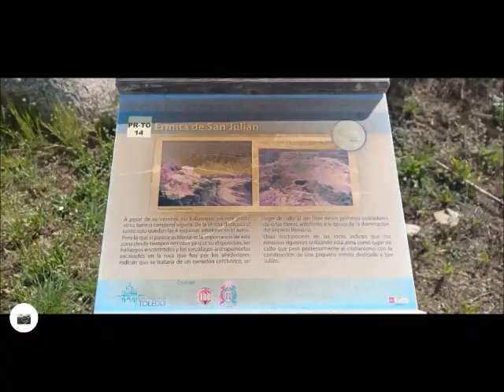Sendero del Lazarillo - Almorox (Toledo)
Aquí tienes los enlaces:

GUÍAS TURÍSTICAS, RUTAS, MONUMENTOS Y PUEBLOS DE TOLEDO CON "ENCANTO" - Blog Cultural

Pueblos de Toledo (Guías Turísticas, Rutas y lugares de interés)
"BLOG CULTURAL" DE LA PROVINCIA DE TOLEDO. Información, Fotos, Vídeos, y Enlaces.

Provincia de Toledo (Pueblos con mucho "encanto" - Blog Cultural

PUEBLOS DE TOLEDO CON "ENCANTO" ("Blog Cultural")
INFORMACIÓN TURÍSTICA (HISTORIA, LUGARES, MONUMENTOS, TRADICIONES, FIESTAS...)

YouTube  (1.004 Vídeos subidos “originales”):
Canales:
- DAVID MIGUEL
- DAVID M.R.
- David Miguel Rubio
- David Miguel

Provincia de Toledo - Turismo

(Plataforma para compartir imágenes)

Enlace: Pueblos de Toledo con “encanto”
(6.557 fotografías subidas)
Tableros:
- Paisajes Toledanos
- Patrimonio Cultural Religioso (Provincia de Toledo)

Enlace: David Miguel Rubio (Promotor Turístico en Castilla-La Mancha)
(1.261 fotografías subidas)
- Tableros:
- Imágenes imposibles
- Paisajes en la Provincia de Toledo
- Pueblos de la Provincia de Toledo
- Animales en libertad
- Reflejos en el agua
- Momentos únicos e irrepetibles
- Sierra de San Vicente (Toledo) - Estampas 4 estaciones

                                            David Miguel Rubio
                         Promotor Turístico en Castilla-La Mancha

Nº 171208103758lopa PARA MEJORA DE RECORD GUINNESS CON FECHA 08/12/17